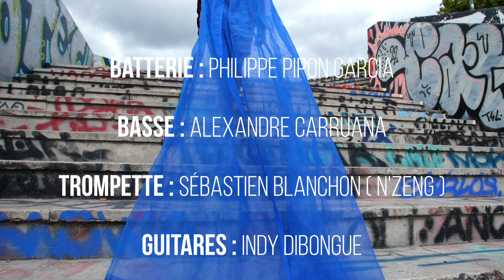"LISTEN" by Alpha Petulay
I produced the video clip for the newest hit of the singer Alpha Petulay. Available for downloading in the main music streaming services. Thanks to Kai Horstmeier and Carine Sivaciyan for their help.